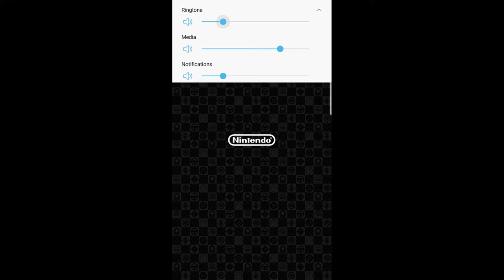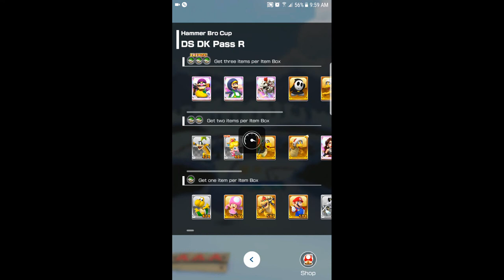Mario Kart Tour - Video 1 (Make 8888 gameplay video Mario Kart Tour)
▬▬▬ Description ▬▬▬
■Multiplayer is on the way!

Developer
Visit website
京都府京都市南区上鳥羽鉾立町11-1